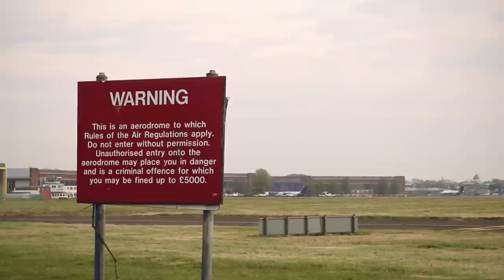This Hot Rod VW Doesn't Follow the Rules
Motorism talks to Jamie Lathwell to hear the story behind his home built VW Hot Rod. He tells us what got him into cars in the first place and where his inspiration came from for Shear Heart Attack